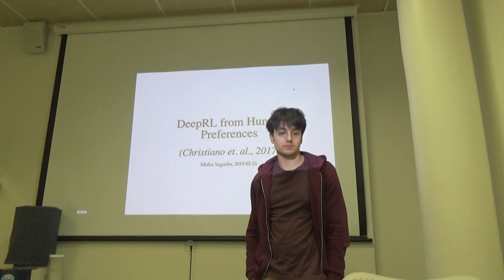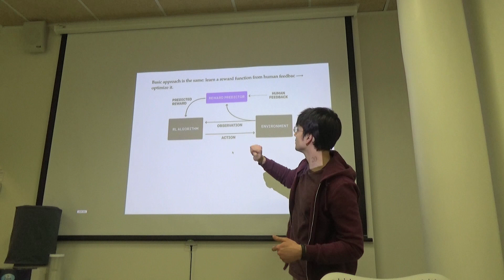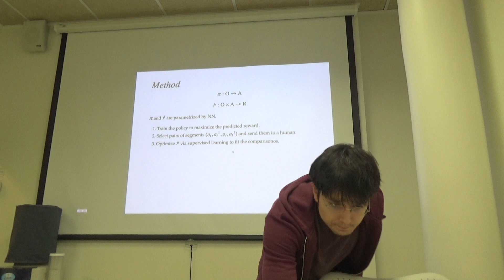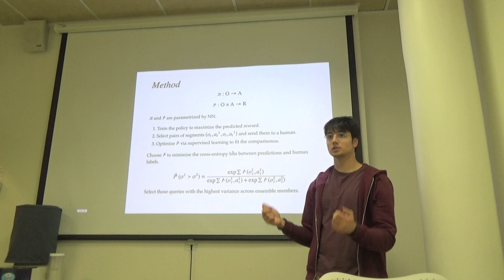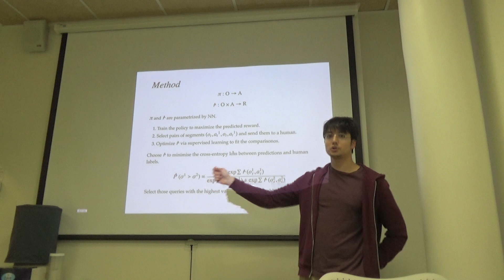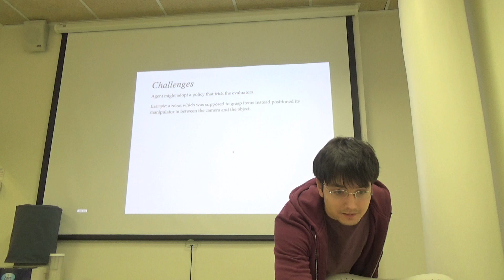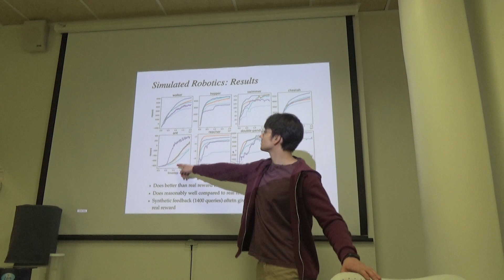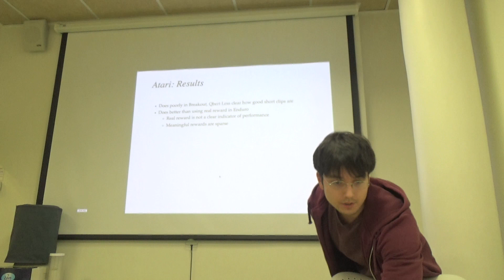Deep RL from Human Preferences (Mikhail Yagudin)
Запись семинара Deep Reinforcement Learning Reading Group от 21.02.19